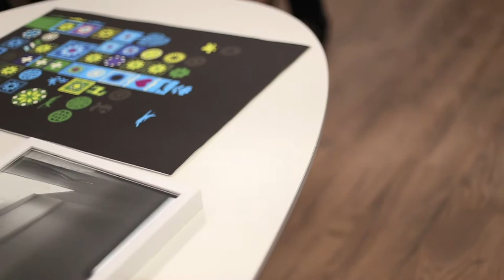Art Against Knives